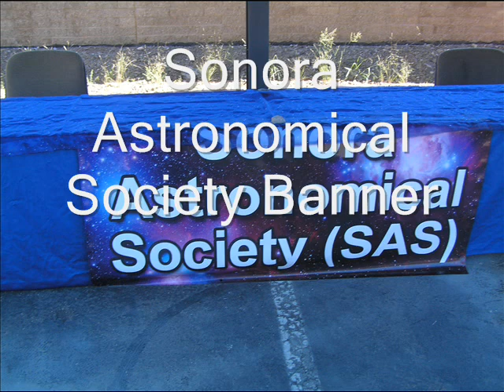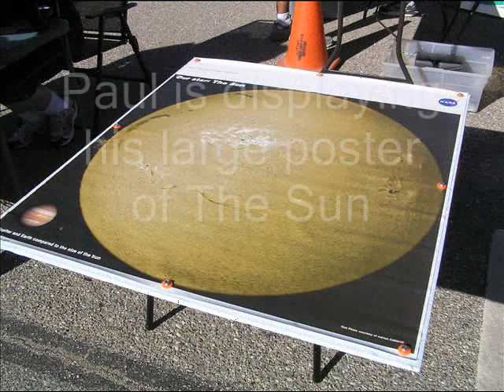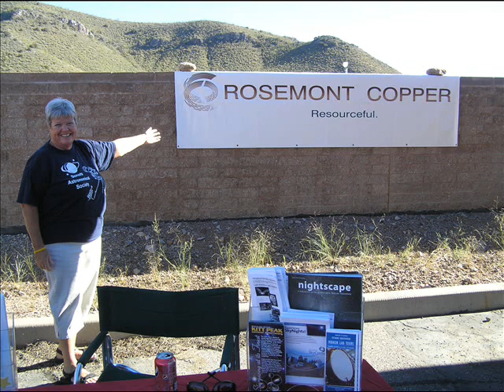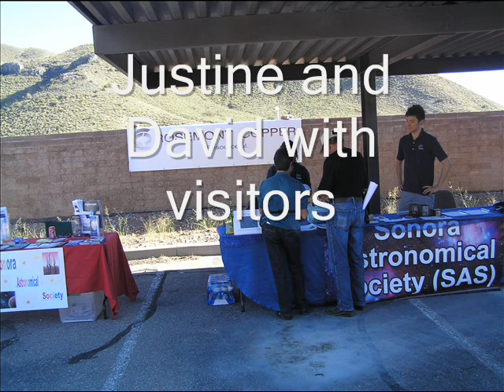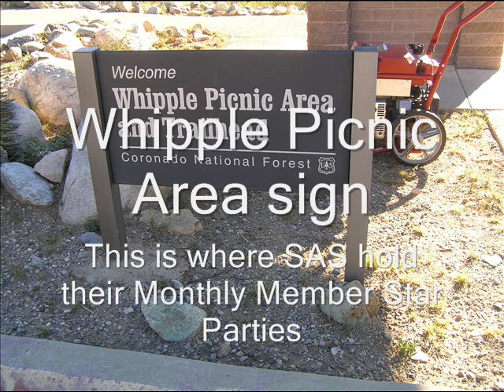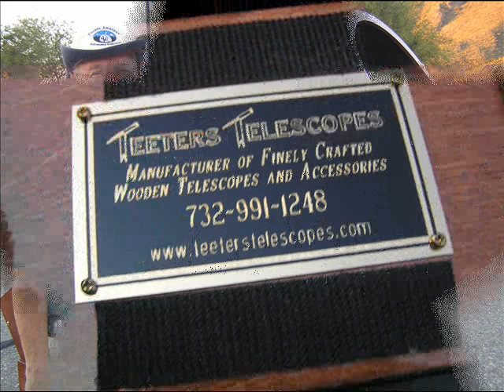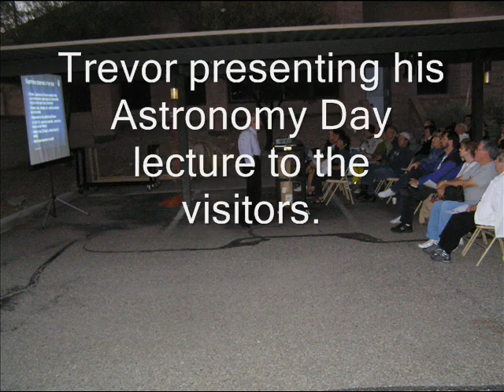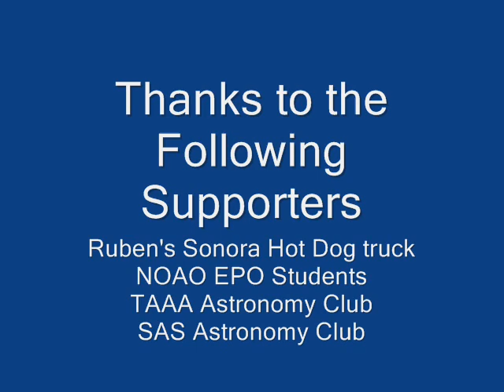SAS Member Star Party and Astronomy Day_0009.wmv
SAS Member Star Party on Thursday, October 7, 2010 and
SAS Astronomy Day on Saturday, October 9, 2010